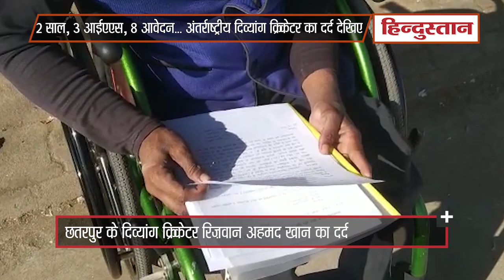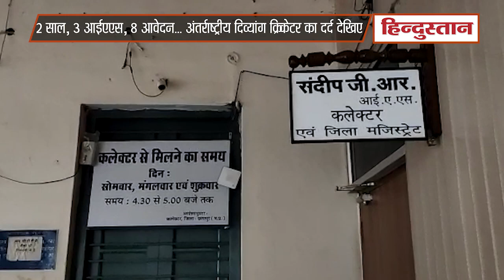Madhya Pradesh का हाल, एक स्पोर्ट्स व्हीलचेयर के लिए परेशान दिव्यांग क्रिकेटर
मध्य प्रदेश में सरकारी व्यवस्थाएं कितनी लापरवाह हैं, इसका अंदाजा आप इस बात से लगाइए कि देश की नैशनल क्रिकेट टीम में खेलने वाला एक दिव्यांग क्रिकेटर बीते 2 साल से एक स्पोर्ट्स व्हील चेयर के लिए गुहार लगा रहा है लेकिन कोई अफसर उसका हाल पूछने वाला नहीं है। रिजवान बीते 2 साल में अलग-अलग जिला कलेक्टरों को स्पोर्ट्स व्हील चेयर के लिए कुल 8 बार आवेदन कर चुके हैं। जवान भारत की व्हीलचेयर क्रिकेट टीम में 13वें नम्बर के खिलाड़ी हैं। इसके अलावा रिजवान मध्य प्रदेश की टीम की कप्तानी की जिम्मेदारी भी संभाल रहे हैं।

छतरपुर वीडियो, दिव्यांग क्रिकेटर रिजवान अहमद, मध्य प्रदेश समाचार, छतरपुर कलेक्टर संदीप जेआर, भारतीय क्रिकेट टीम, व्हील चेयर क्रिकेटर, Chhatarpur Video, Divyang Cricketer Rizwan Ahmed, Madhya Pradesh News, Chhatarpur Collector Sandeep JR, Indian Cricket Team, Wheel Chair Cricketer, Cricket News